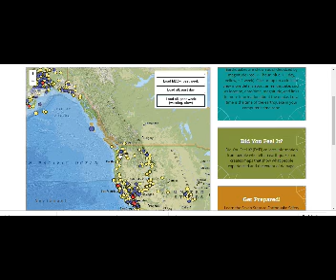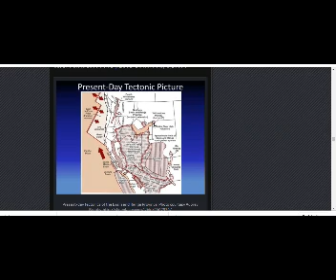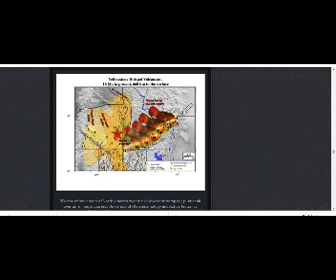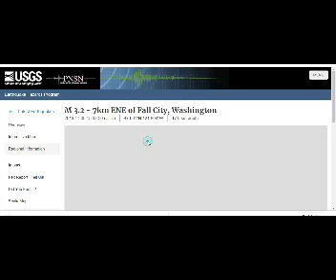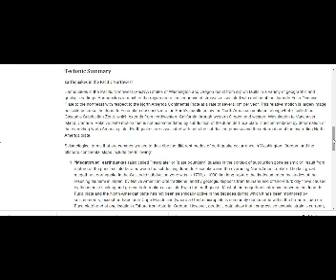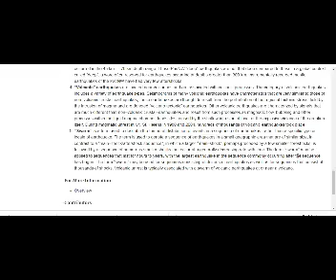M4.2 Cascadia & M3.2 Seattle Quakes Rock WA! Will Cause MEGA-THRUST in Future! Juan de Fuca!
M4.2 Cascadia & M3.2 Seattle Quakes Rock WA! Will Cause Mega Thrust Quake in Future! Juan de Fuca Plate!